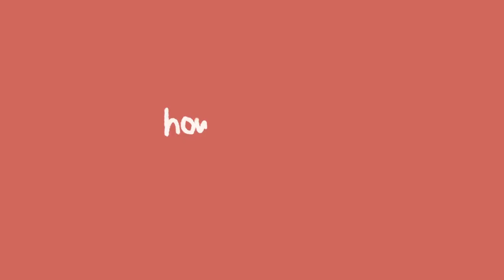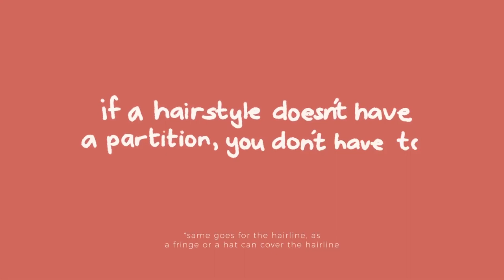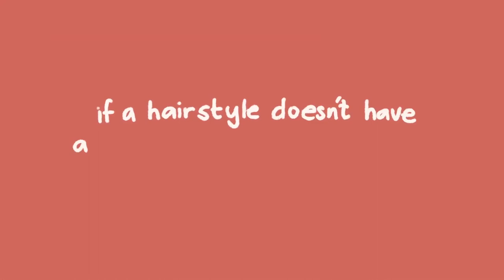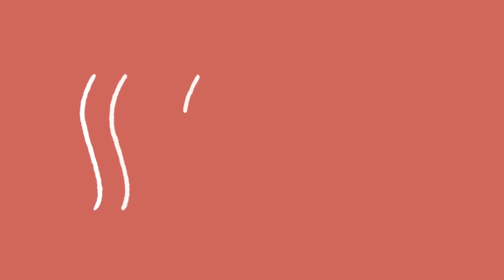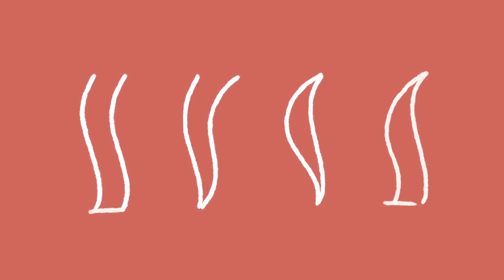NEVER DRAW HAIR THIS WAY! for beginners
in this video, i teach u how to draw hair cause One of the most difficult steps and will get you tricks to NEVER DRAW HAIR THIS WAY! for beginners
haircut near me,hair dryer,hair straightener,hair transplant,hairdresser near me,hairdresser,hair extensions,hair style men

This channel Haitham Art for beginners or those with little drawing skills. I show you how to draw and paint easily and with simple strokes  in an easy way (step by step).